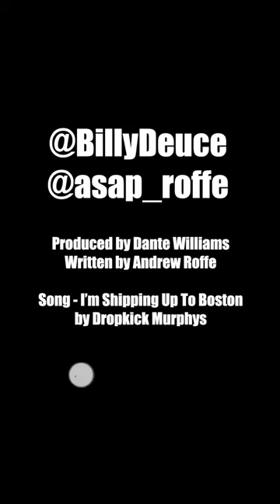Santa Visits a Jew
Santa visits all his children 🎅 feat. @ASAPRoffe